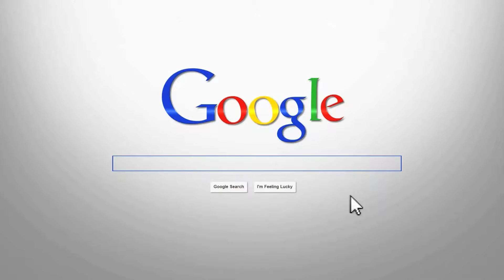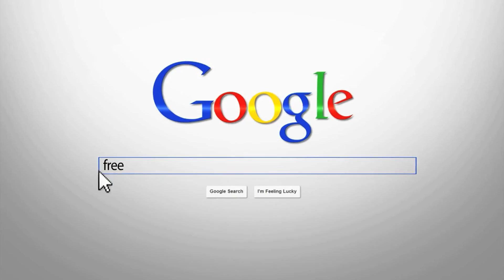Fantasini Master of Mystery MOBILE Slot